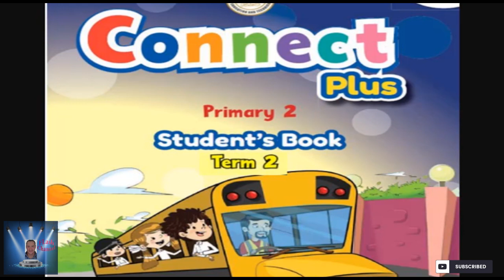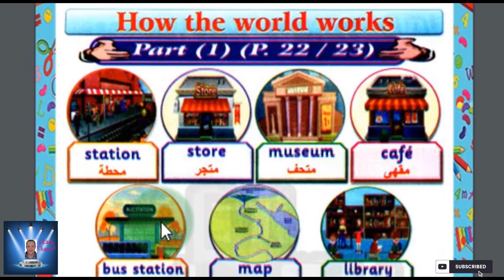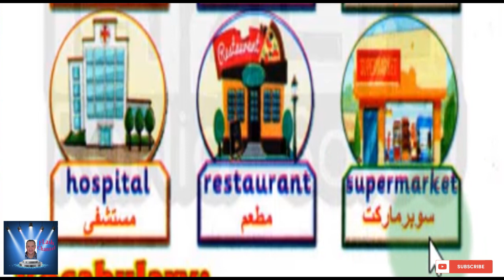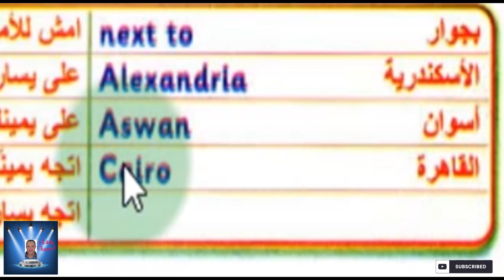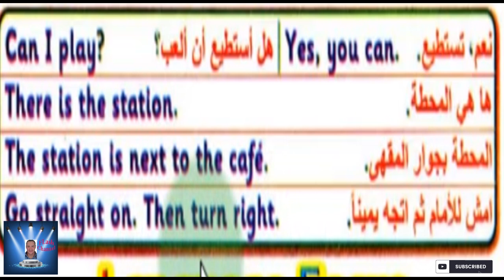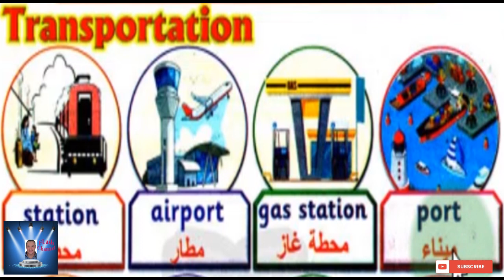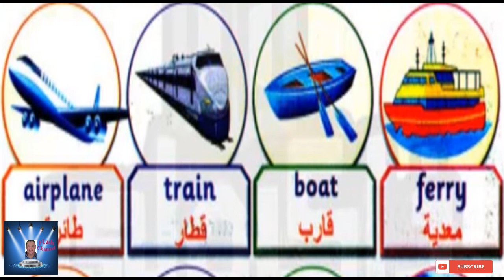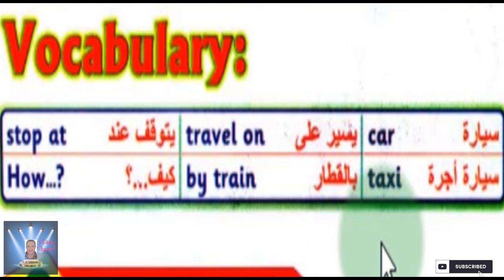الصف الثانى الابتدائى Connect Plus الترم الثانى Part 2 بمنتهى السهوله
Unit 8 : don't get lost